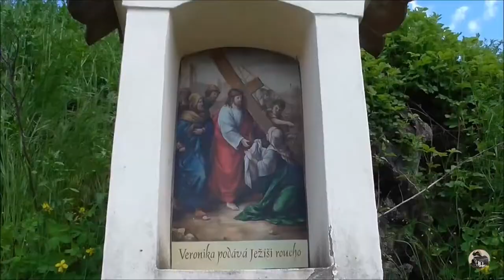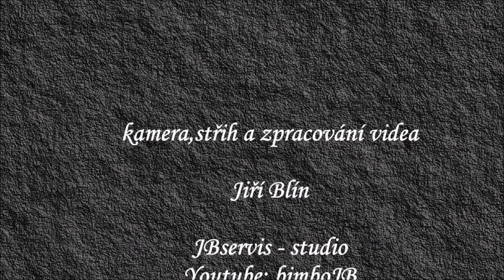Kalvárie nad obcí Ostré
Barokní poutní místo se nachází na vrchu Kalvárie nad obcí Ostré, která je vzdálena 1,5 km od Úštěku. Poutní areál, jehož počátky sahají do let 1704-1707 nechal vystavět pan Václav Růžička. K místu vede křížová cesta, která ústí na spodní terasu objektu.. Na vrcholové plošině se nachází skupina tří kaplí, symetricky uspořádaných. Dnes je toto místo celoročně hojně navštěvováno turisty nejen pro svůj starodávný půvab, ale též jako místo s vynikajícím rozhledem do okolí.